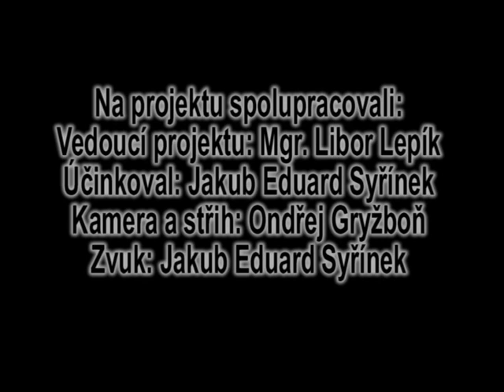Násoska a spojené nádoby